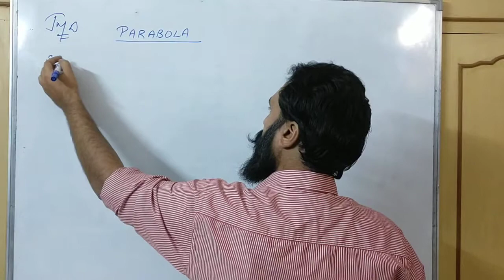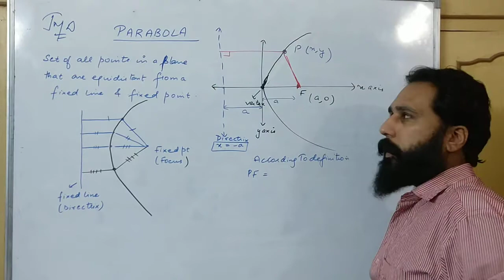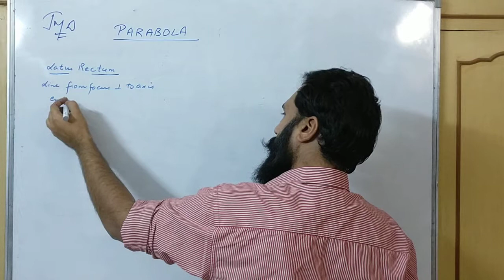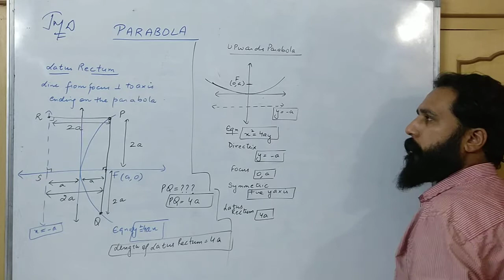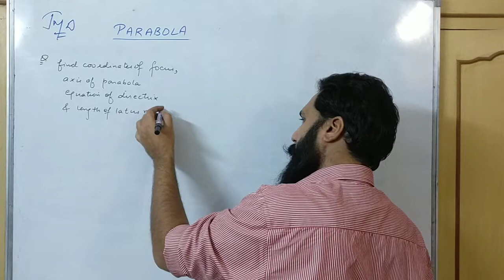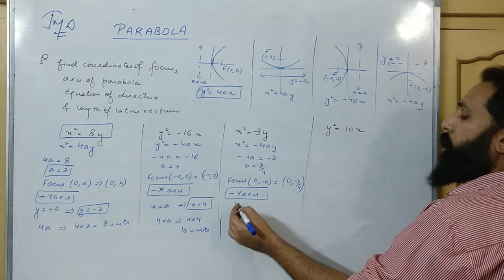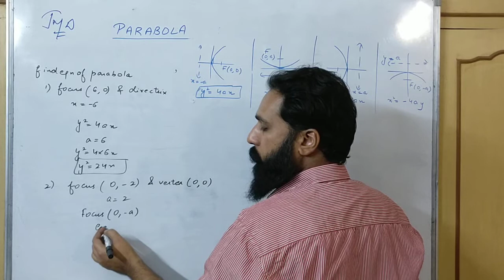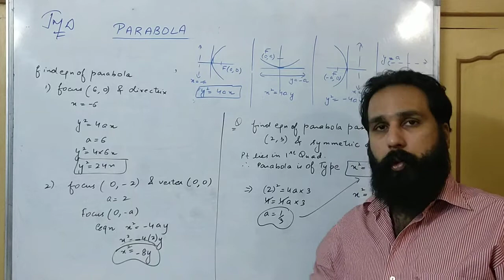Study with Mathsbaba . Class 11th - CONIC SECTIONS (Part-2) - All about basics of PARABOLA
Greetings Everyone ,
Welcome to the online channel of Mathsbaba by Sir Ankit Mahajan
Let's make Mathematics Fun to learn and Understand .

Ankit Sir has been mentoring kids in the world of Mathematics for more than 12 years and been producing top results every year with kids of classes 9th , 10th , 11th , 12th covering CBSE & ICSE Boards as well as competitions like IIT JEE / MAIN / ADVANCED / KVPY / NTSE / OLYMPIADS etc.

Our Dream is that all kids say that Maths is Fun and no one ever has nightmares of Mathematics .

This is the SECOND lecture of the Chapter - CONIC SECTIONS  for class 11th kids preparing for CBSE BOARDS and  IIT JEE MAIN/ ADVANCED .